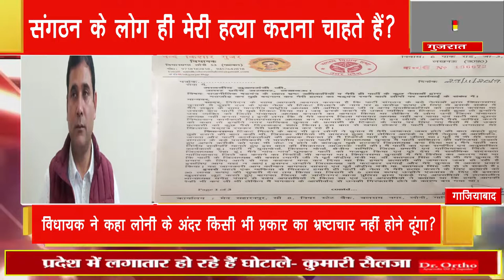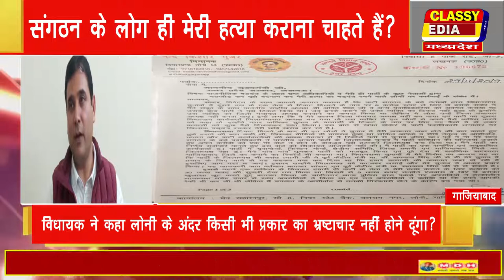संगठन के लोग ही मेरी हत्या कराना चाहते हैं?--गाजियाबाद